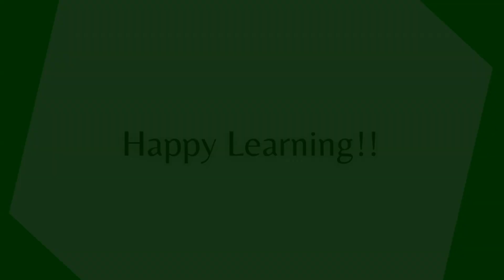Data Quality Quacks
We are going to learn all about Data Quality with the help of our Rubber Duck best friends and nerdnourishment in our December Data Duck series! 🦆
Calling this segment, Data Quality Quacks 🤓

There are 6 Dimensions of Data Quality
- Completeness
- Accuracy
- Consistency
- Validity
- Uniqueness
- Integrity

Over the next week we will get into examples of each, what to look out for, and how our Data Duck friends can help.